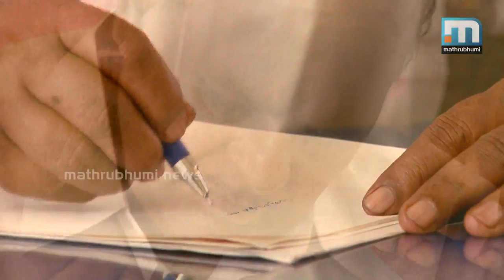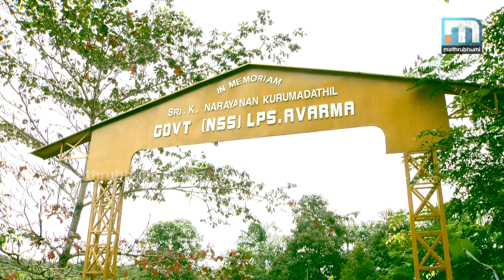Ee Vazhitharayil: Perumbadavam Sreedharan-Episode 30 (Part 1/3)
ദസ്തയെവ്‌സ്‌കിയുടെ സര്‍ഗവേദനകള്‍ മലയാളിക്ക് പ്രിയങ്കരമാക്കിത്തന്ന നോവലിസ്റ്റ് പെരുമ്പടവം ശ്രീധരന്‍ സ്വന്തം കര്‍മ്മവഴികള്‍ ഈ വഴിത്താരയിലൂടെ ഓര്‍ക്കുന്നു. ഈ വഴിത്താരയില്‍ എപ്പിസോഡ് 31 ഭാഗം 01/03